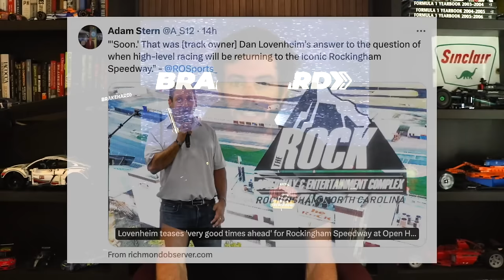Trackhouse Takes On Billion Dollar Investor | Rockingham Back? | NASCAR Talking To Other Cities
Trackhouse Takes On Billion Dollar Investor | Rockingham Back? | NASCAR Talking To Other Cities About Street Races